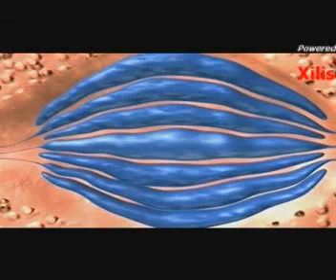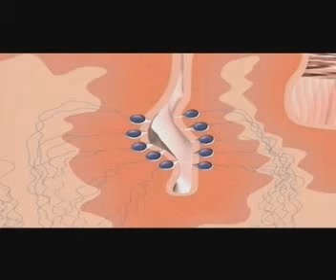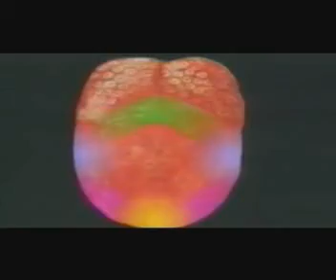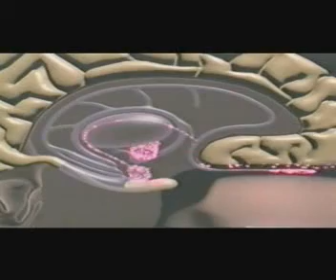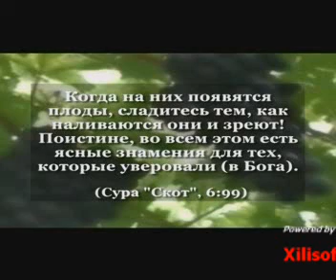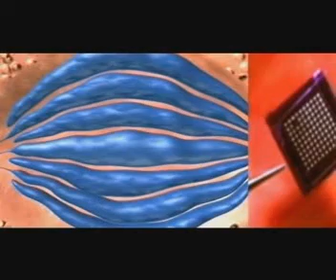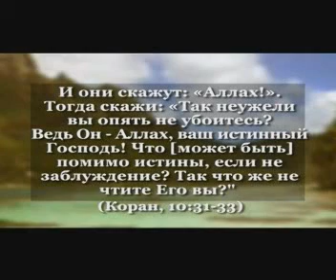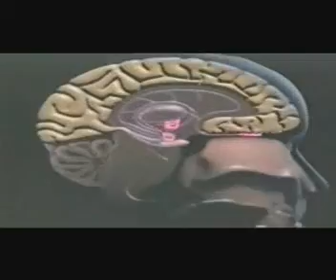Истина мирового создания 10.mpg